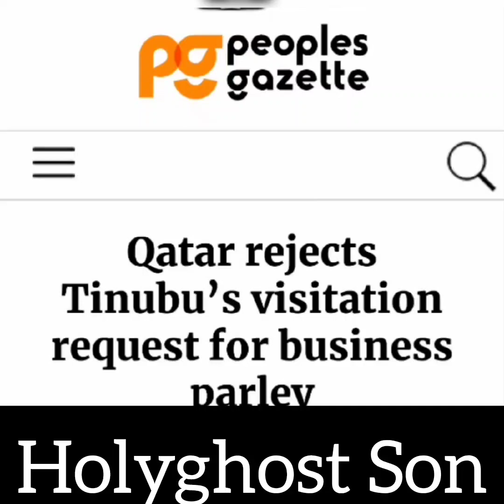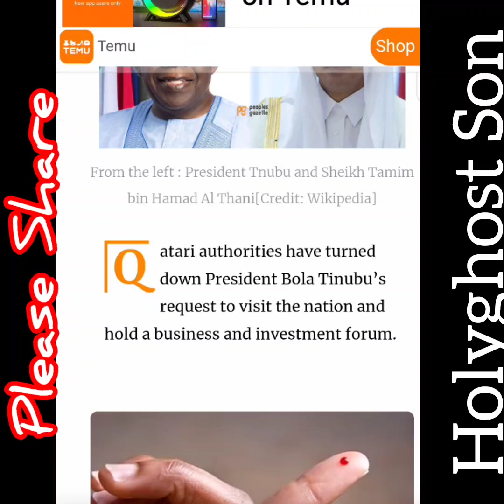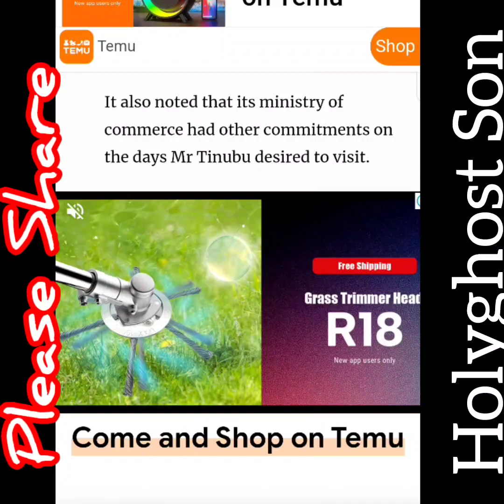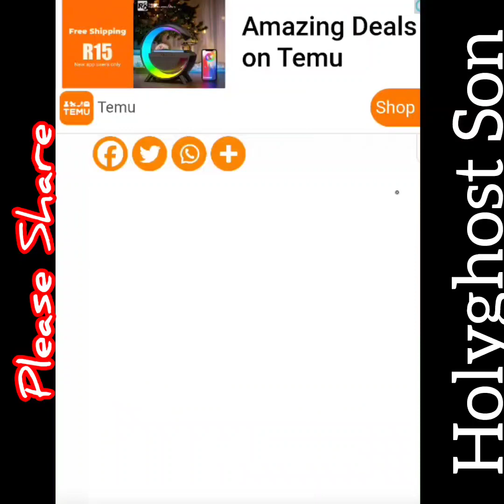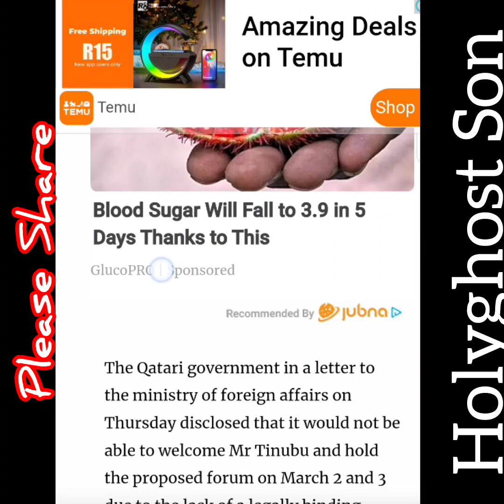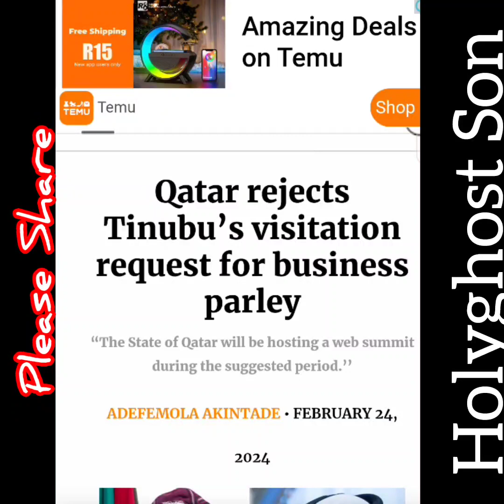Tinubu InTE$ARS as Qatar D!sgr@ced Him Internationally Saying "WE DON'T NEED YOU IN OUR COUNTRY"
Tinubu InTE$ARS as Qatar D!sgr@ced Him Internationally Saying "WE DON'T NEED YOU Im OUR COUNTRY"